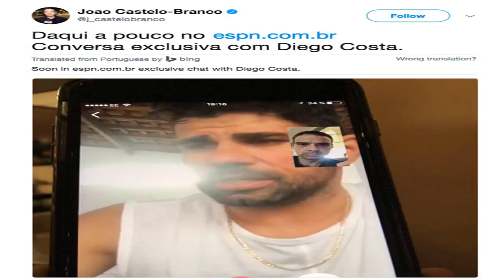Diego costa transfer latest: chelsea striker claims club are pricing him out of move